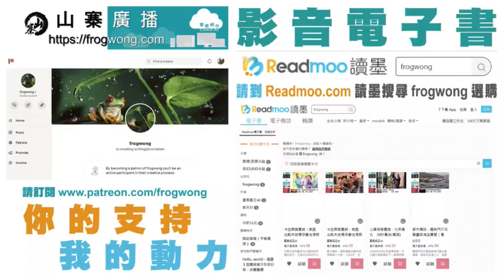時移世易：六二 直方大 呂端大事不糊塗 配音：粵語 字幕：繁簡